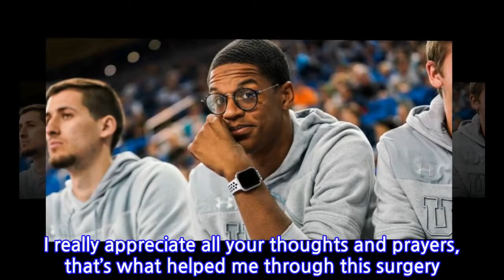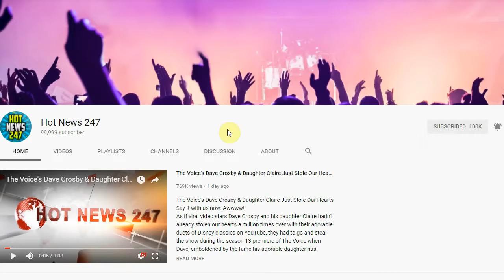UCLA’s Shareef O’Neal, Shaq’s Son, On ‘Road To Recovery’ After Heart Surgery...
Shaquille O’Neal’s son Shareef O’Neal was in good spirits after undergoing heart surgery on Thursday.